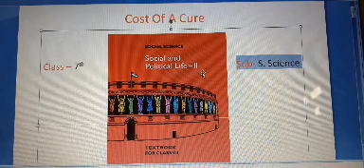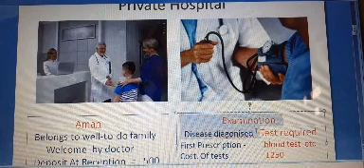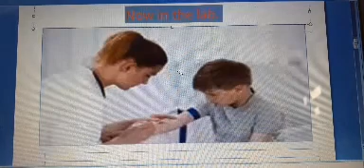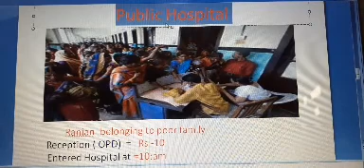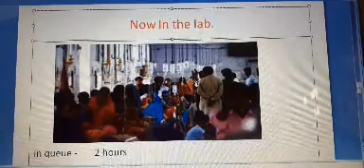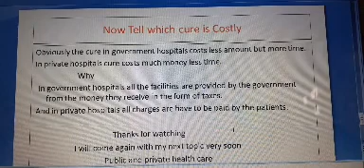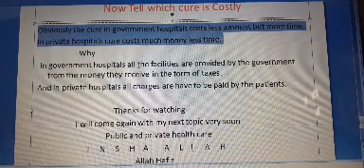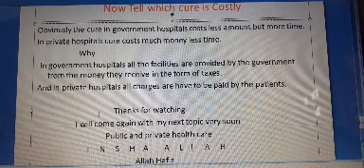17 April 2020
Cost of Cure by Mushtaq Ahmad